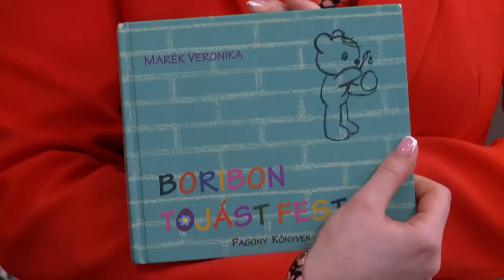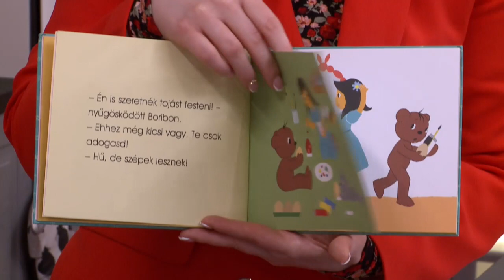Húsvéti készület a gyerekekkel - Geiger Márta - 2022.04.18. - Délelőtt